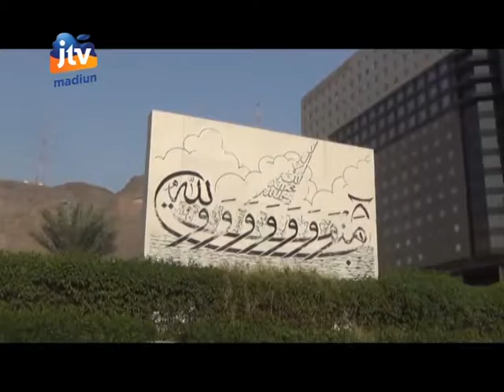SUGUHAN SEPINCUK BERITA, Pelayanan Maksimal Sindo Wisata Madiun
Umroh Bersama Sindo Wisata Madiun, Memang Berbeda. Untuk Membantujamaahnya Yang Berusia Lanjut Dan Dalam Kondisi Sakit, Sindo Wisata Memperlakukannya Secara Khusus, Supaya Saat Menjalankan Ibadah Umroh Bisa Kusyuk. Sedangkan Bagi Jamaah Yang Memang Kondisi Fisiknya Tak Kuat, Disarankan Beristirahat Dalam Kamar Hotel.